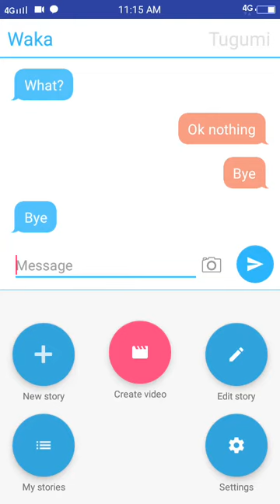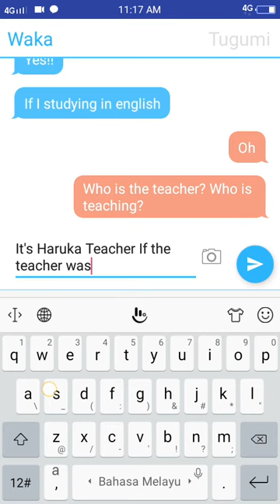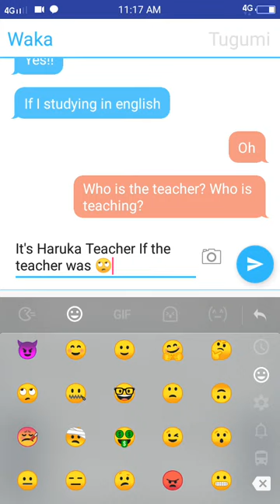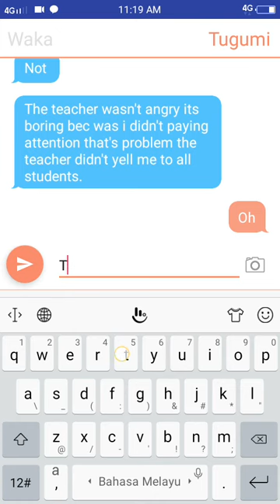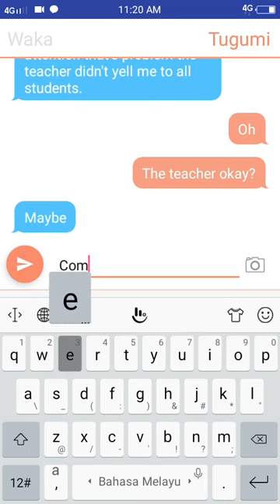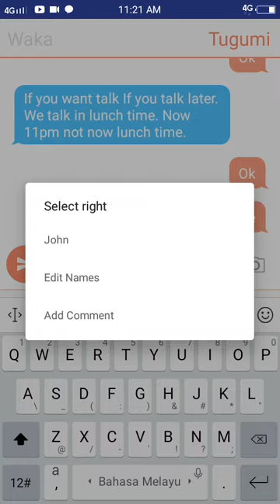TextingStory 🙂 (To meet in school) in my sister part 3